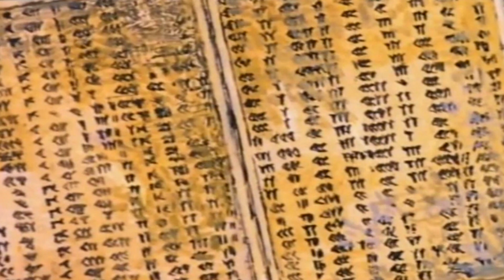Daniel, capitulo 4: Segundo sonho do Nabucodonozor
Bíblia Audiovisual (Português)